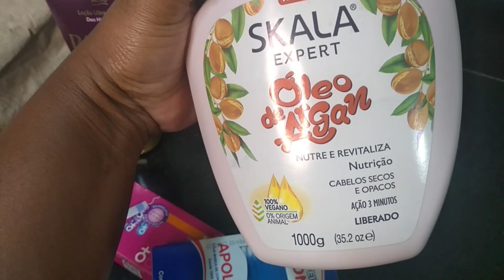Fui no Hortifruti com 50,00 o que comprei/ pimentão em conserva / Fiz molho de tomate 🍅